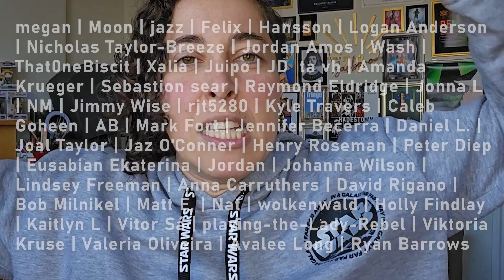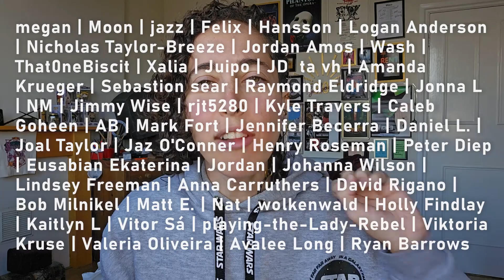10K GIVEAWAY | Celebrating 10K subscribers with theatre prizes galore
Enter the competition for a chance to win prizes from Peter Hannah, Letters to July and Amelia Stitches ❤️ Competition is open for all countries and winners will be announced on the 26th of November.